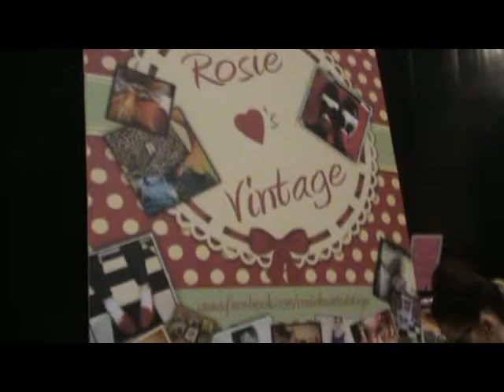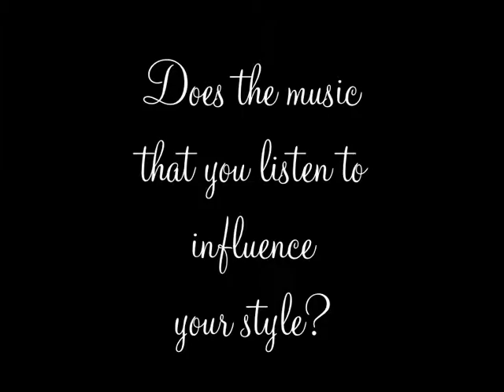Youth Culture A Level Project